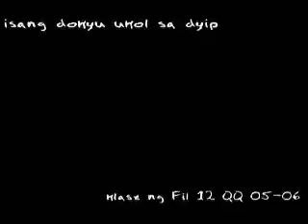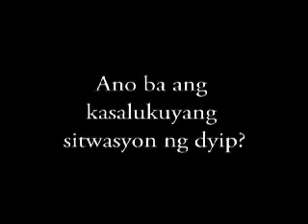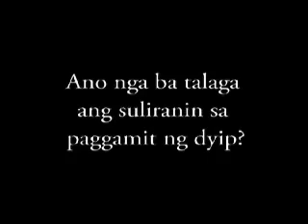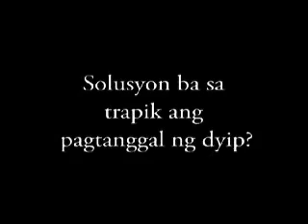Jeepney documentary for fil12 class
fil dokyu on jeepneys for edgar samar class